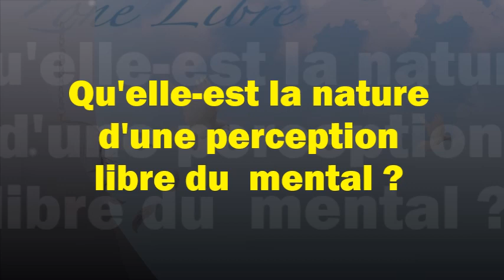965 "Qu'elle-est la nature d'une perception libre du mental ?" Guy ROGER ZONE LIBRE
Quelle-est la perception d'une conscience épurée de son mental ? hors du mental le champ de vision de cette conscience perçoit ce que sont les faits? Il s'agit de découvrir ici comment l'esprit interprète la réalité à travers ce que propose la connaissance acquise, cela,  afin de se rendre compte de l'illusion qui se joue